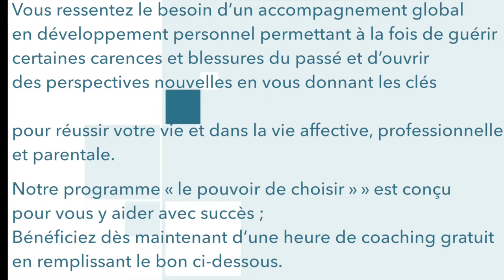Prendre du temps pour soi